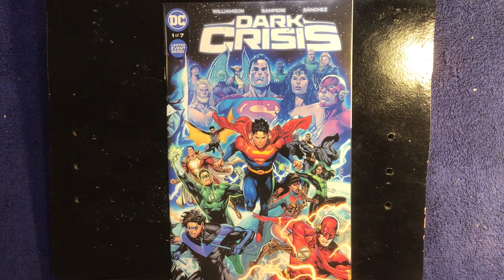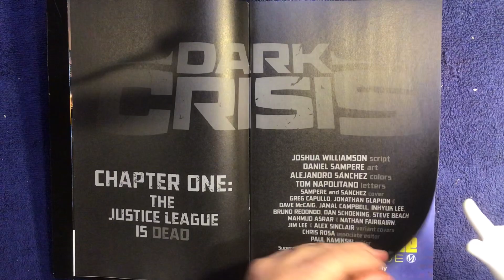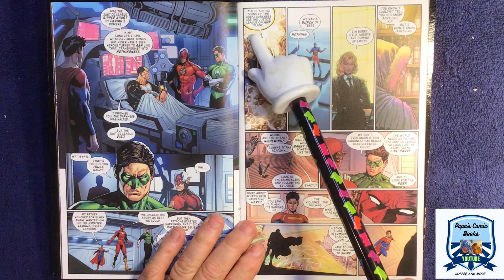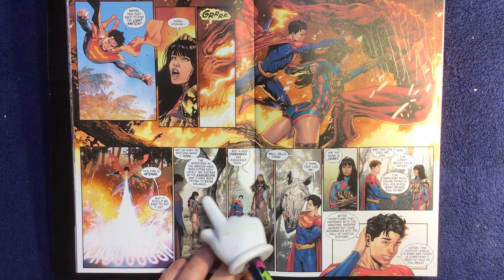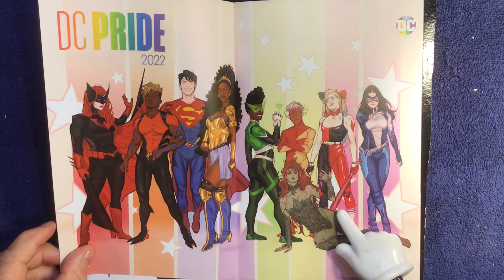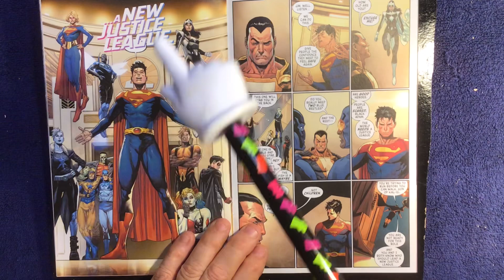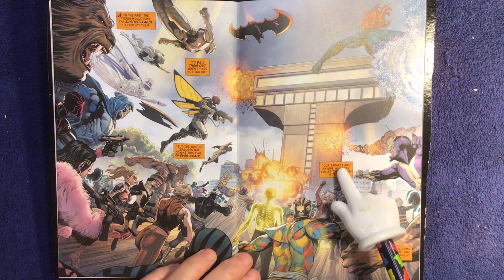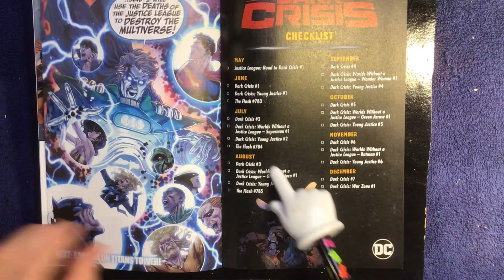Dark Crisis on infinite earths 1 of 7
Dark Crisis on Infinite Earths  # 1 of 7  from 2022.  " The Justice League is Dead",
As always this book and others are available on my EBAY page, Papas-Comic-Books